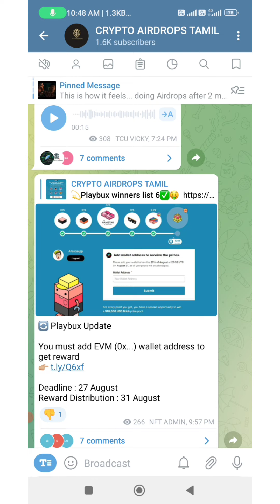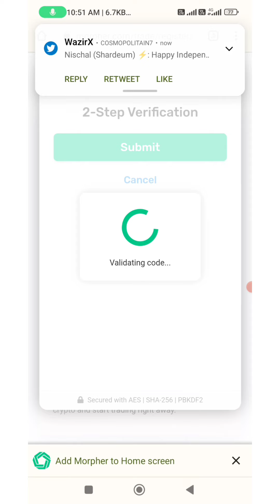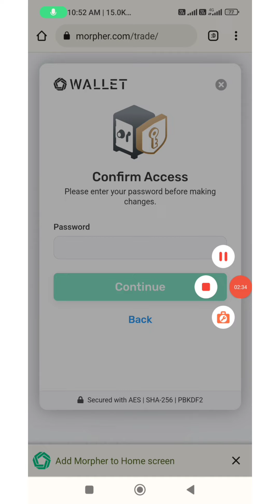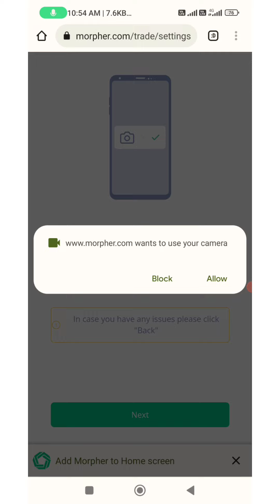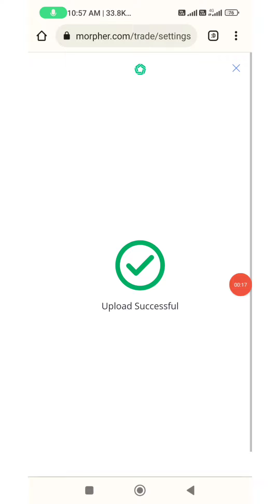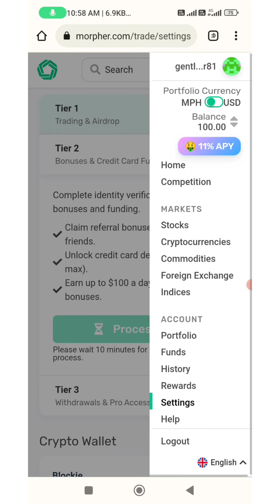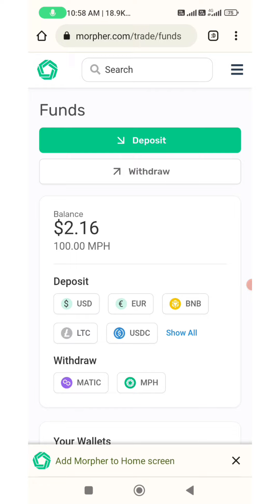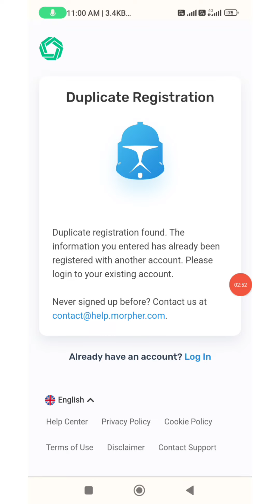MORPHER TOKEN | CLAIM FREE AIRDROP WORTH 100$ | HUGE AIRDROP 🚀🚀🚀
AIRDROP LINK